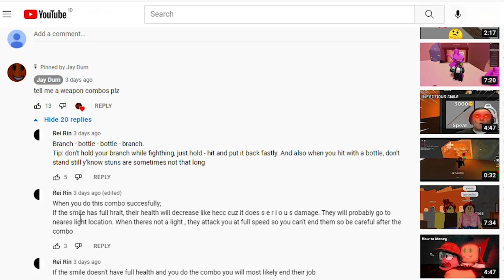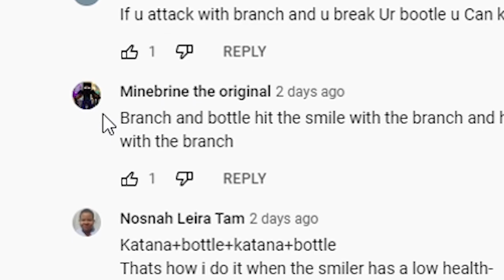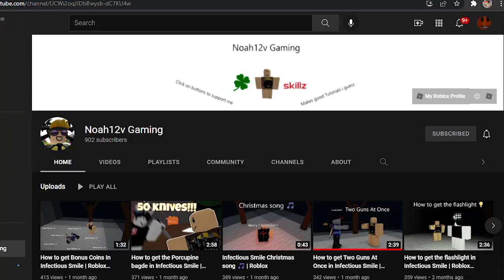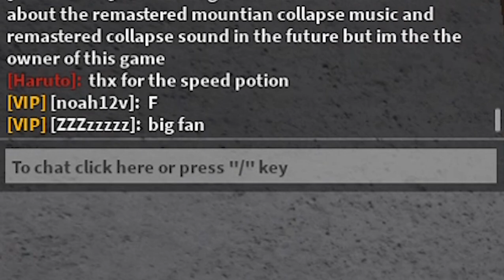Infectious Smile Weapon Combos?!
in this video I'm trying weapon combos .. well it's kinda hard for me because I always just spam my weapon ... maybe I will get used to it ..